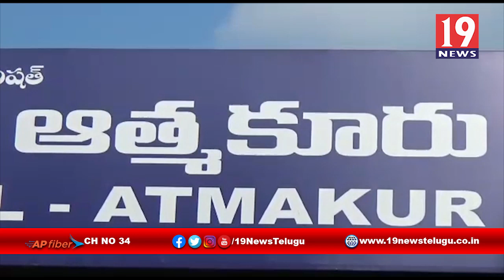నెల్లూరు జాతీయ రహదారి ఫై ఘోర ప్రమాదం ,ఆగి ఉన్న ఆటోను డీ కొట్టిన కారు - నెల్లూరు జిల్లా